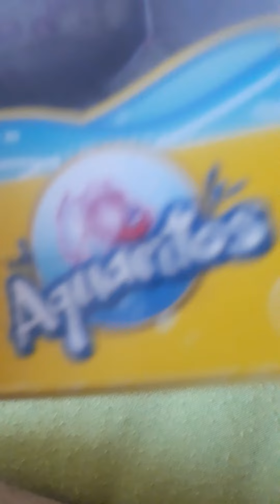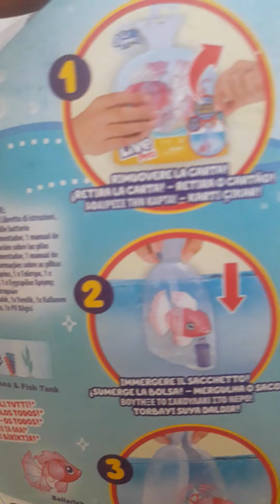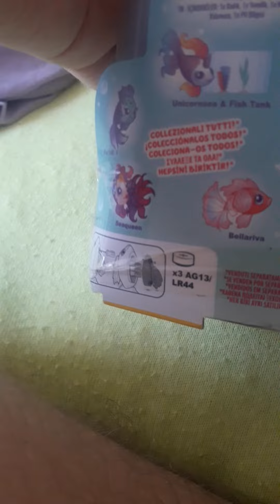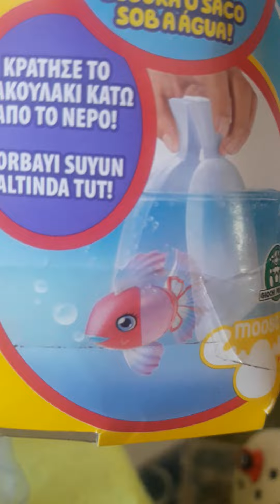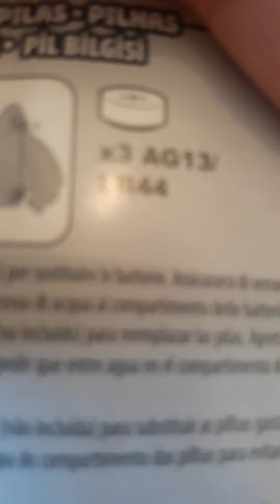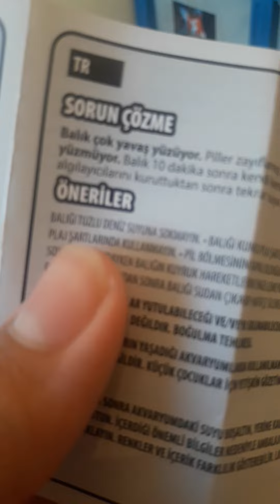Giochi Lil Dippers Llp Yüzen Oyuncak Balık Aldım (Çocuklar İçin Tavsiye Ederim)